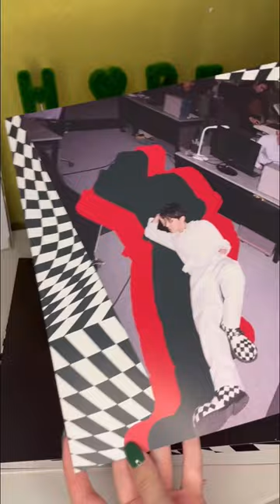jack in the box vinyl unboxing 🙌🏻